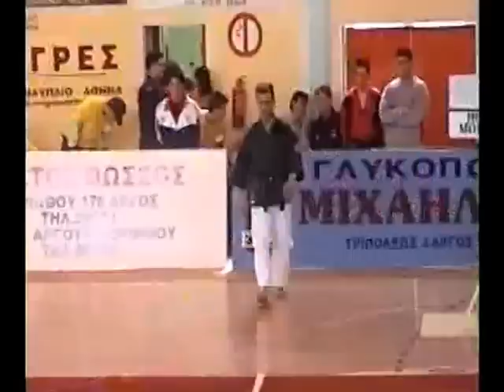OKINAWA TE TAI KARATE - MUSIC KATA SHODAN SAMURAI BY KAPSALIS APOSTOLOS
INTERNATIONAL CHAMPIONSHIP ARGOS 2004 - OKINAWA TE TAI KARATE - MUSIC KATA SHODAN SAMURAI BY KAPSALIS APOSTOLOS - YONDAN SHITO RYU KARATE - SANDAN OKINAWA TE TAI - NIDAN TOI TE AIKI JUJUTSU - 2th PLACE HARD KATA